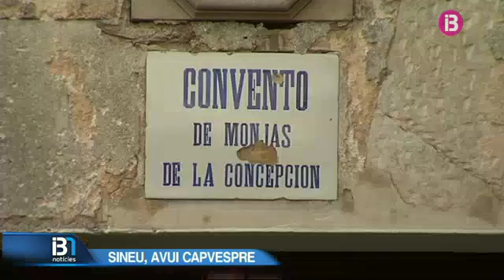Un incendi ha afectat greument una imatge del Sant Crist del segle XVII de Sineu